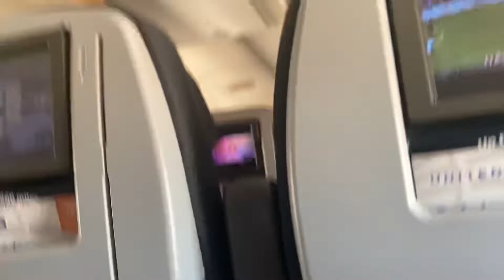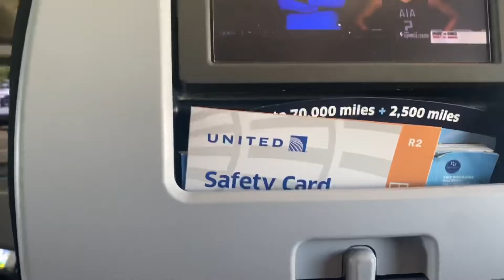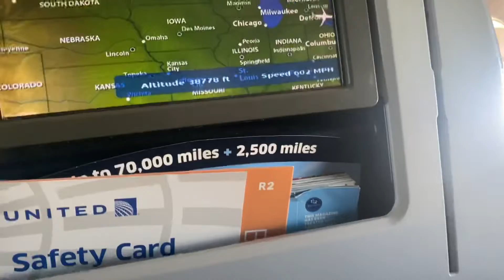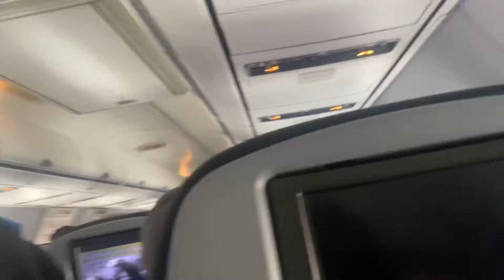Flight from Chicago Illinois to Newark New Jersey